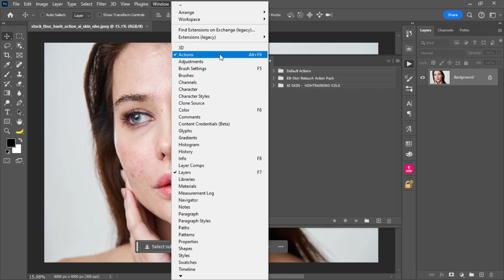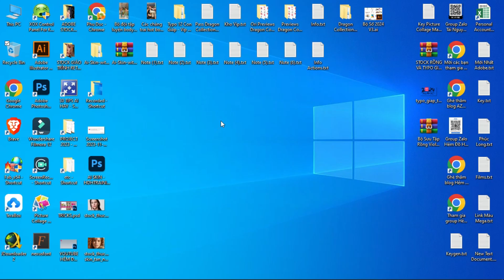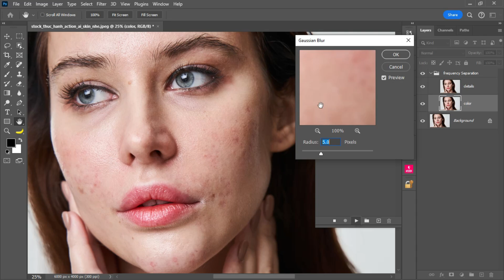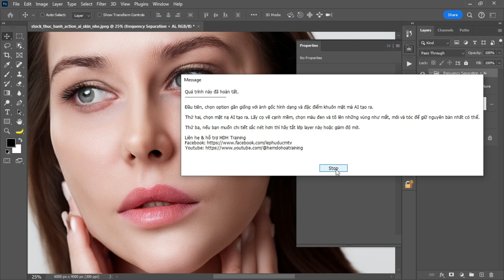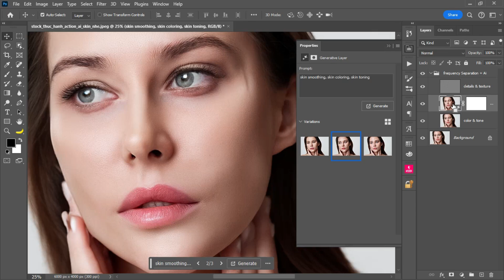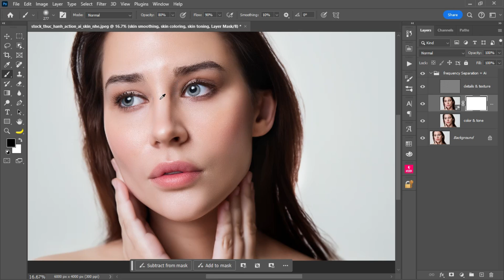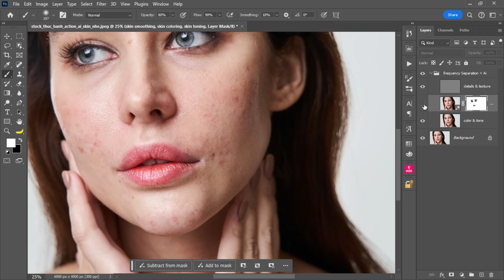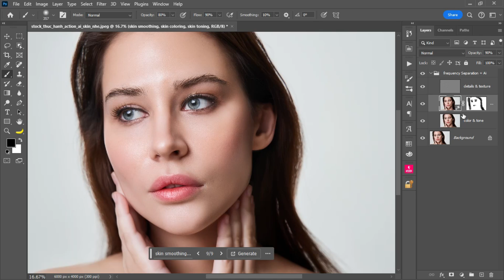Bài 05 - Tối Ưu Hóa Với Actions AI HDH Training Part 01 | Khóa Học Retouch AI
🌐 DOWNLOAD
 - Actions Retouch AI HDH Training
(Nhớ bỏ cách khoảng nhe cả nhà)
👉 Password Giải Nén (Nếu có): Hemdohoa_info
💠 NỘI DUNG
🎉Ps: Mọi người lưu ý từ tháng 05/2022 tất cả các tài nguyên nguyên lúc trước post trên Hẻm Đồ Họa thay đổi địa chỉ hemdohoavn.blogspot.com sang hemdohoatraining.blogspot.com (Thêm training sau hemdohoa).Cám ơn mọi người!
👉 Tham Gia Cộng Đồng Cùng Đức Nhé:
1. Nhóm Hẻm Đồ Họa Training
2. Nhóm Tài Nguyên Share Bất Chấp
3. Hẻm Blend And Retouch